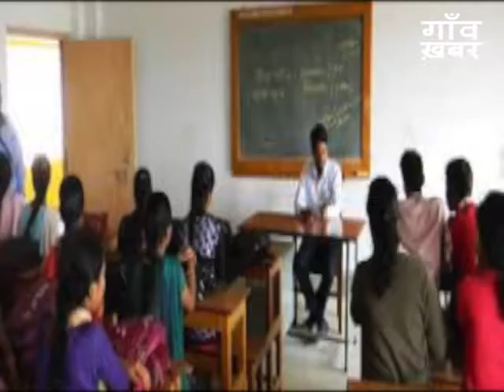Yogi के कॉलेज के Muslim Principle को बर्दाश्त नहीं भेदभाव | Latest news 2017